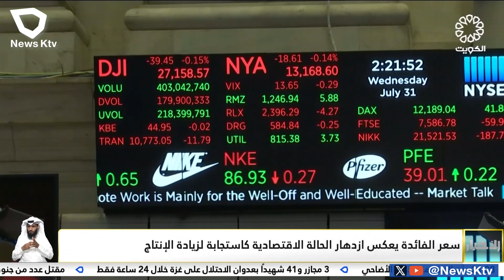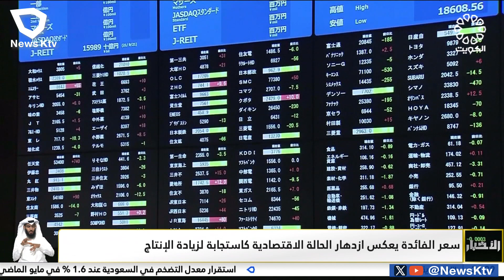سعر الفائدة يعكس ازدهار الحالة الاقتصادية كاستجابة لزيادة الإنتاج